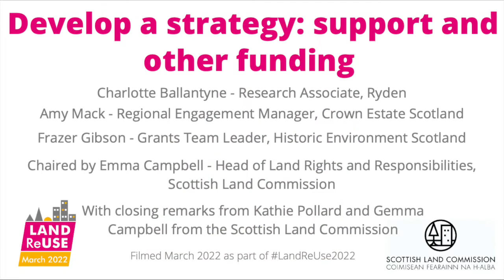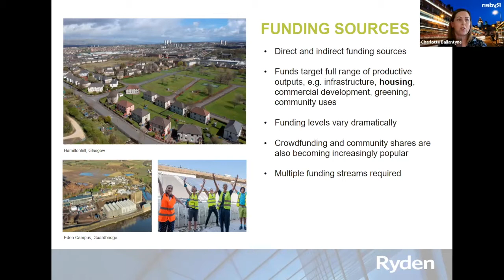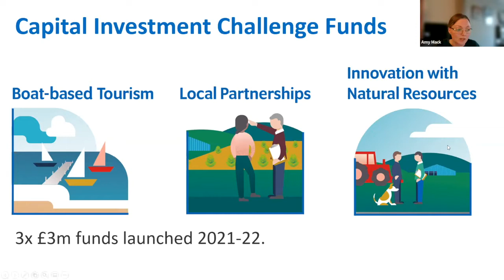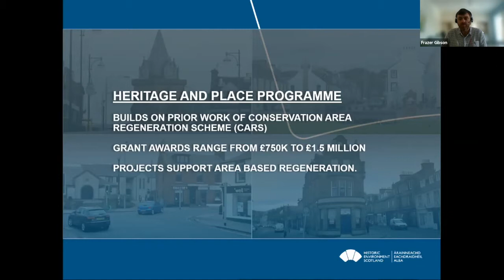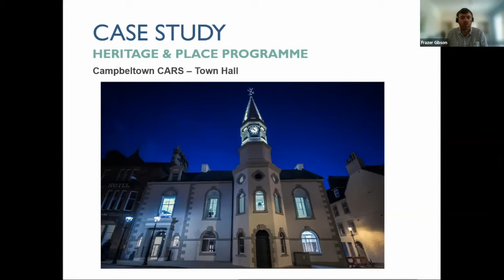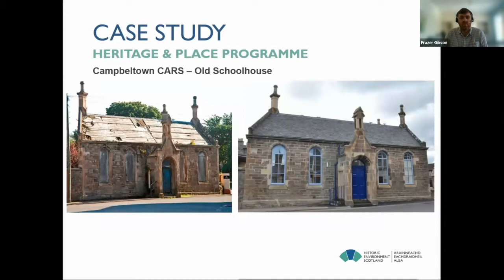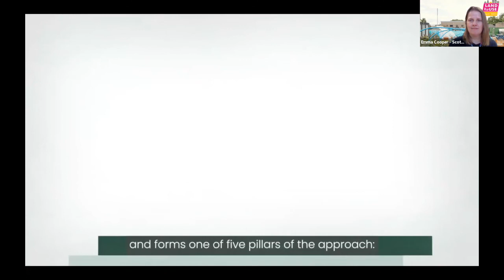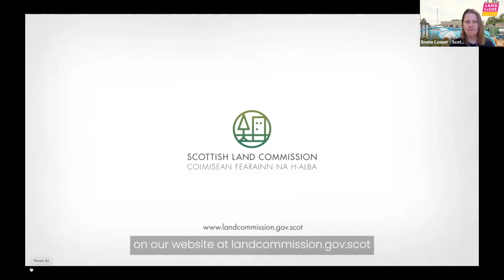Land Reuse Month: Wk 4 - Session 3: Develop a strategy - Support and other funding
In this panel discussion we explore the support and funding that is available to help your organisation move forward with making the most of your land and assets. Speakers include Charlotte Ballantyne, Associate with Ryden, who has undertaken research on behalf of the Scottish Land Commission to scope out the funding landscape for a range of land reuse projects; Frazer Gibson, Grants Team Leader at Historic Environment Scotland; and Amy Mack, Regional Engagement Manager with Crown Estate Scotland.